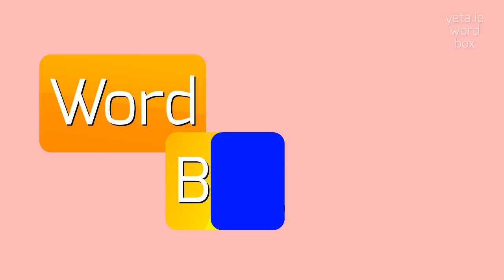How to say "velellidous"! (High Quality Voices)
Watch in this video how to say and pronounce "velellidous"!